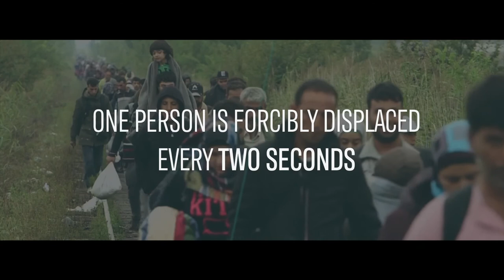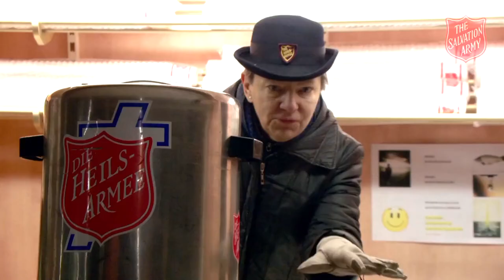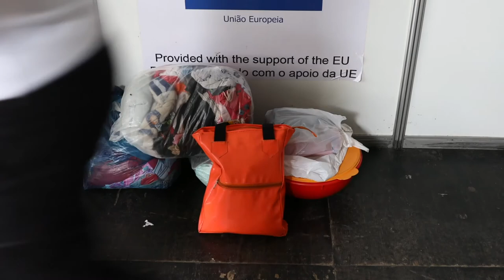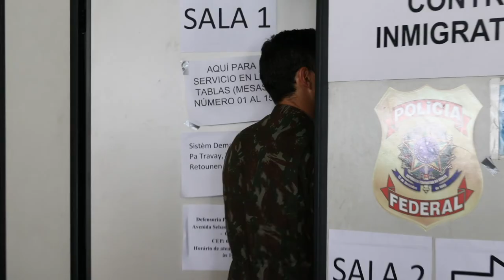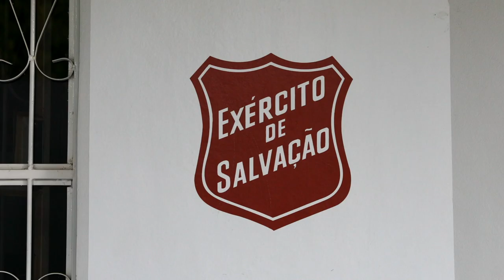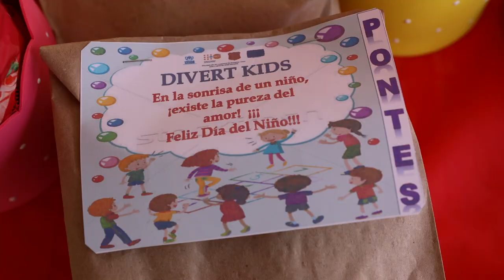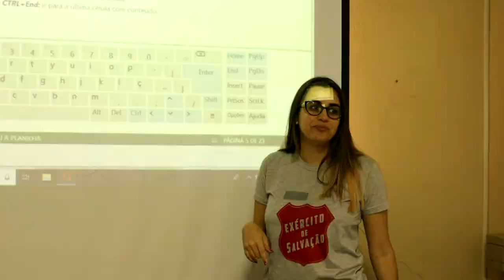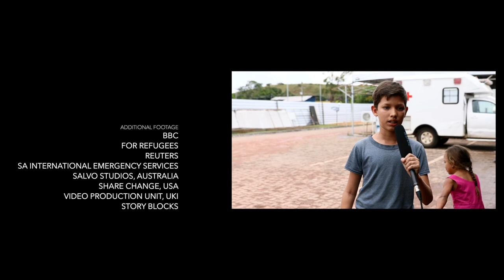DISPLACED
A 50-min documentary on the situation of refugees worldwide with particular emphasis on Venezuelan refugees in Brazil